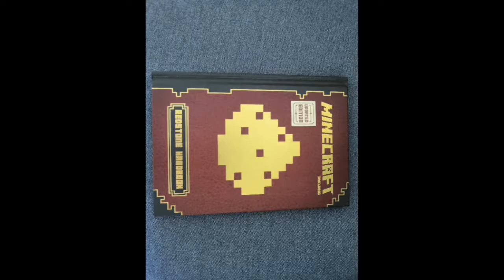images only og minecraft pe players remember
Main types of pictures:
Old servers we all loved going to
Nether reactor
Herobrine
OG mcpe youtubers
Toolbox and MCPE Master considered cool
Trying redstone things in the guidebook but then you found out mcpe has no redstone and you're disappointed
Old world